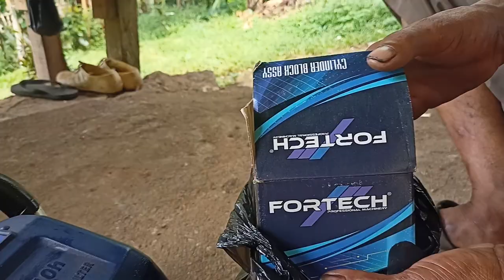Test Suara Senso Maestro CS6500L Setelah Ganti Boring & Seher Yang Baret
Cylinder Blok Assy Senso MS-381 STIHL ORIGINAL seharga Rp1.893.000. Dapatkan sekarang juga di Shopee!

Piston Assy Senso MS-382 STIHL ORIGINAL seharga Rp619.000. Dapatkan sekarang juga di Shopee!

Boring poring Blok senso Cylinder liner assy 5800 45'2mm Daesung

Test Suara Senso Maestro CS6500L Setelah Ganti Boring & Seher,